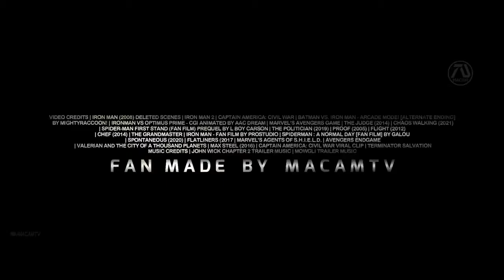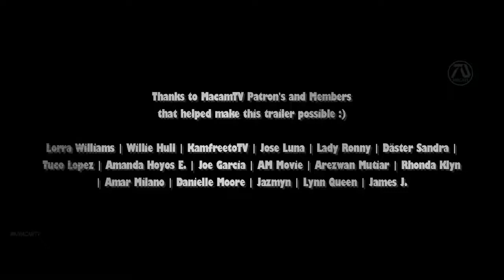IRON MAN 4 - The mandarin vs Tony Stark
The fallen avenger program was reinstated by Nick Fury to bring back Tony Stark. But new beginning means new challenge, as the real Mandarin aims to destroy everything Iron Man worked for.

Lynn Queen | Lorra Williams | Mumu Muhaemin | Phil Paul | Rhonda Klyn | Ronald Harvey | Tuco Lopez | Tracy Chance

Editing Details:

VIDEO CREDITS | IRON MAN (2008) DELETED SCENES | IRON MAN 2 | CAPTAIN AMERICA: CIVIL WAR | BATMAN VS. IRON MAN - ARCADE MODE! [ALTERNATE ENDING] BY MIGHTYRACCOON! | IRONMAN VS OPTIMUS PRIME - CGI ANIMATED BY AAC DREAM | MARVEL'S AVENGERS GAME | THE JUDGE (2014) | CHAOS WALKING (2021) | SPIDER-MAN FIRST STAND (FAN FILM) PREQUEL BY L BOY CARSON | THE POLITICIAN (2019) | PROOF (2005) | FLIGHT (2012) | CHEF (2014) | THE GRANDMASTER | IRON MAN - FAN FILM BY PROSTUDIO | SPIDERMAN : A NORMAL DAY [FAN FILM] BY GALOU | SPONTANEOUS (2020) | FLATLINERS (2017 | MARVEL'S AGENTS OF S.H.I.E.L.D. | AVENGERS ENDGAME | VALERIAN AND THE CITY OF A THOUSAND PLANETS | MAX STEEL (2016) | CAPTAIN AMERICA: CIVIL WAR VIRAL CLIP | TERMINATOR SALVATION
MUSIC CREDITS | JOHN WICK CHAPTER 2 TRAILER MUSIC | MOWGLI TRAILER MUSIC

Upon making the 4th installment, I was brainstorming how I can make this better, specially Tony Stark's resurrection which I have created 3 version already. Thanks to Agents of Shield, I have gathered the conversation between Nick Fury and Phil Coulson about bringing him back to life was the perfect plan. I realized, before it was only mentioning Phil Coulson and Nick Fury, having them talk about it is an improvement. "Tony Stark is alive thanks to Nick Fury" line was voice over by your boy! "You may feel some disorientation as your mind catches up to the present" line from AOS when it was said to Coulson is solid to make it about Tony coming back to the world.

The challenge when it comes to making new versions of dream trailers is to make something better, which fortunately I was able to do with this one thanks to the idea of zooming in the custom breaking news I made. For example "Tony Stark is alive" I zoomed in to show the text at the bottom how it happened. Similarly to the breaking news about the real Mandarin. Another aspect of this trailer made it better is the HUD display of Iron Man, shown in every suit clips. Which I believe what made the first trailer great, and the other 2 lack. This version lean more into serious side of Iron Man story, since it doesn't have funny moments like the previews.

For the fresh Iron Man suit scenes we get clips from the Avengers gameplay. "This again" "why don't you just let it go" line from PROOF is actually Gwyneth Paltrow, I made her character Pepper Potts to be against Tony Stark fighting Mandarin. Which was different compare to the previews trailers, specially trailer 3 when it was Pepper motivating Tony to do something. Last time it was focused on Morgan Stark, Pepper Potts, Spider-Man and The Real Mandarin. This time its focused on Nick Fury and James "Rhodey" Rhodes. This may not be the best version as a whole, but this one has the best "Tony Stark resurrections" moment and has the best lines that contribute to the plot!

Licenza